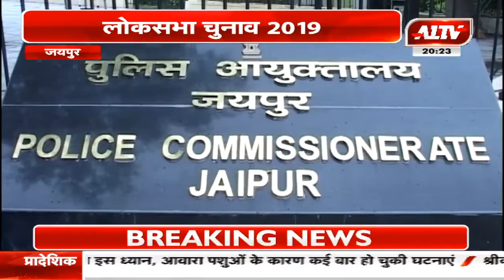जयपुर:मतदान केंद्रों पर सशस्त्र जवान तैनात